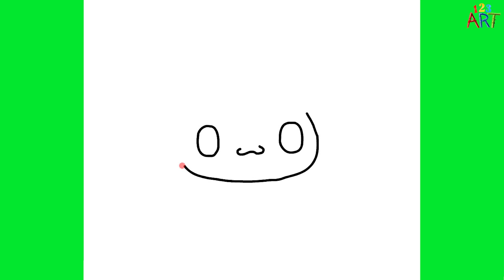OFFIZIELLE ZEICHNUNG VON CINNAMOROLL 🐸 WIE MAN CINNAMOROLL EINFACH ZEICHNET 😍 EIN BILD ZEICHNEN 🌈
Cinnamoroll zeichnen – Wie man Cinnamoroll zeichnet – Einfache Cinnamoroll-Zeichnungen

Cinnamoroll-Zeichnungen, in unserem Video haben wir Ihnen einfache Cinnamoroll-Malerei und -Zeichnung gezeigt.
Vielen Dank, dass Sie sich unser Video zum Cinnamoroll-Zeichnen angesehen haben und wie man Schritt für Schritt ein Cinnamoroll-Bild zeichnet, ein sehr einfaches Cinnamoroll-Zeichnen, ein süßes Cinnamoroll-Zeichnen und ein Video zum Erstellen von Cinnamoroll-Bildern.

Cinnamoroll ist eine Charakterserie, die 2001 von Sanrio mit Charakterdesigns von Miyuki Okumura erstellt wurde. Die Hauptfigur, Cinnamoroll, ist ein weißer Welpe mit pausbäckigen Wangen und langen Ohren, blauen Augen, rosigen Wangen und einem Schwanz, der einer Zimtschnecke ähnelt. Er hat in seiner eigenen Manga-Serie, einem Anime-Film und verschiedenen animierten Kurzfilmen mitgespielt.

In ihrer ersten Auflage wurde die Serie zu zwei offiziellen Spin-off-Serien erweitert: „Cinnamoangels“ aus dem Jahr 2005, die sich auf Azuki, Mocha und Chiffon konzentriert, und „Lloromannic“ aus dem Jahr 2007, die sich sowohl auf Berry als auch auf Cherry konzentriert.

Willkommen beim 123 ART Channel. Auf unserem Kanal; Neben Bleistiftzeichnungen präsentieren wir Ihnen viele Videos über Malkunst, einfache Zeichnungen, Tutorialzeichnungen, Porträtzeichnungen, 3D-Zeichnungen, kurz gesagt, Zeichen- und Maltechniken.

Wenn Sie gerne malen, sich gerne Videos zum Thema Zeichnen ansehen und es lernen möchten, ist unser Kanal genau das Richtige für Sie. Wir wünschen Ihnen eine angenehme Besichtigung :)

Welche Zeichentechniken gibt es? Man kann sagen, dass es Dutzende verschiedener Zeichentechniken gibt. Um erfolgreich zu zeichnen, reicht es jedoch nicht aus, nur Zeichentechniken zu kennen.

Um ein schönes und technisches Gemälde zu schaffen, muss man sich zunächst in der Malerei verbessern und seine Fähigkeiten stärken. Mit ein wenig Übung und technischen Details ist es in kurzer Zeit möglich, professionelle Zeichnungen anzufertigen. Um ein ästhetisches Bild zu zeichnen, müssen Anfänger zunächst die folgenden drei Methoden anwenden;

Anfänger sollten zunächst alles zeichnen, was sie sehen. Es ist wichtig, Ihre Hand zu trainieren, indem Sie versuchen, Formen zu zeichnen, die Sie besonders interessant finden.
Wer seine Fähigkeiten im Zeichnen verbessern möchte, sollte versuchen, beim Zeichnen alle Formen, die er sieht, im Kopf zu behalten. Wenn sie Schwierigkeiten haben, sich das Bild zu merken, empfiehlt es sich, das Bild ständig anzuschauen.
Wer ein Bild zeichnen möchte, muss zunächst die Form auf Papier skizzieren und sie dann schattieren.